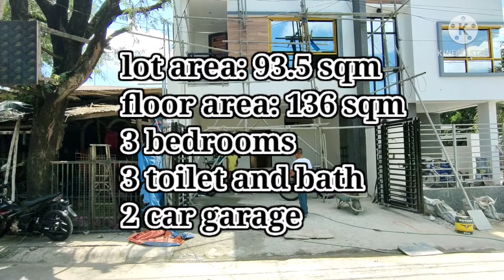Duplex for sale in San Mateo Rizal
this property is still on-going construction and 1 unit left, it is also 100% flood free
near soon to be open C6 road

for more details and site viewing pls contact
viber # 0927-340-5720